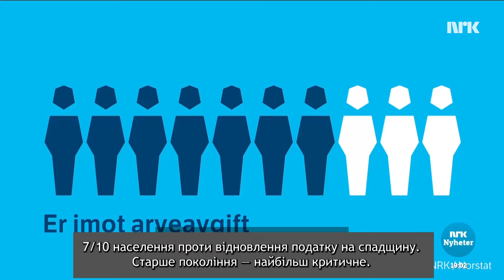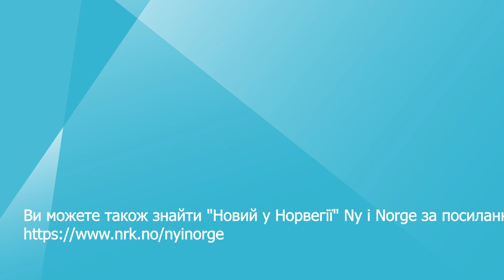Оподаткування спадщини в Норвегії # Arveavgiften in Norge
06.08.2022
Вісім років тому було скасовано оподаткування спадщини. Завдяки цьому звичайні люди можуть успадковувати великі цінності, не сплачуючи податок із спадку. Опитування, зроблене телерадіокомпанією NRK, показує, що 7 із десяти проти повторного введення збору за спадок.

For åtte år siden ble arveavgiften fjernet. Dette gjør at vanlige folk kan arve store verdier uten å betale skatt av det. En meningsmåling NRK har gjort viser at 7 av ti ikke vil gjeninnføre arveavgiften.

Med Ny i Norge vil NRK gi nyankomne i Norge en mulighet til å bli bedre kjent med landet de har kommet til. Målet er at tilbudet, som i hovedsak, omfatter lokale nyheter og reportasjer fra hele landet, bidrar til en større forståelse av, og integrering i, det norske samfunnet. Foreløpig presente-rer vi innholdet på arabisk, dari, somalisk og tigrinja. Vi publiserer nye videoer flere dager i uken.